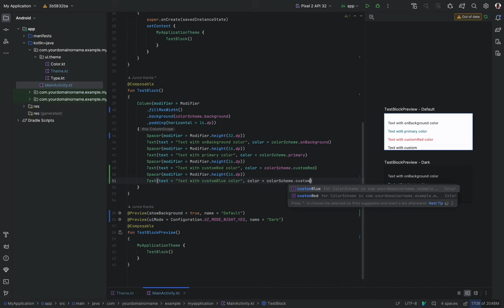Unleash Your Creativity: Customizing Material3 Colors (Android Studio Tutorial)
Quickly add custom colors to your Material3 App theme, adding a lot of colors may make your theme file crowded.

If you need more custom colors, consider adding a custom color palette instead by following this video